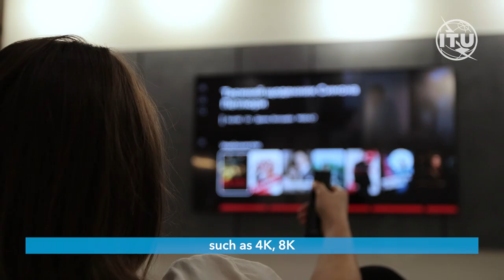ITU-T Study Group Chair Interviews: Satoshi Miyaji, Chair of ITU-T Study Group 9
Interview with Satoshi Miyaji, Chair of ITU-T Study Group 9 (Broadband cable and TV) KDDI